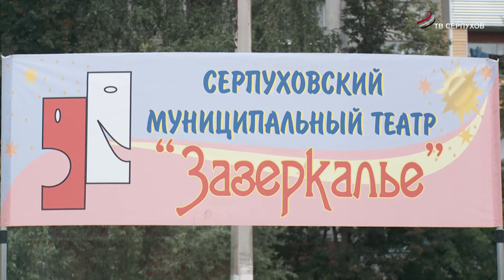Праздник двора прошел в микрорайоне Красный текстильщик